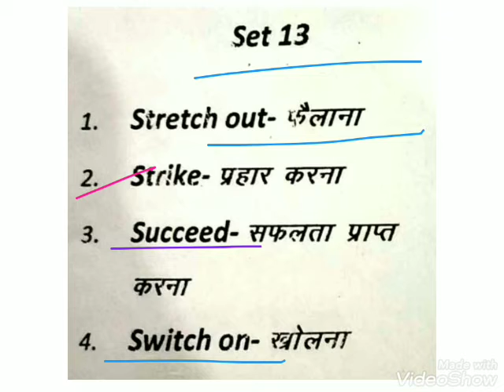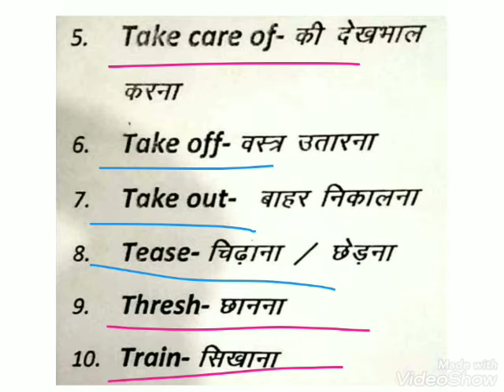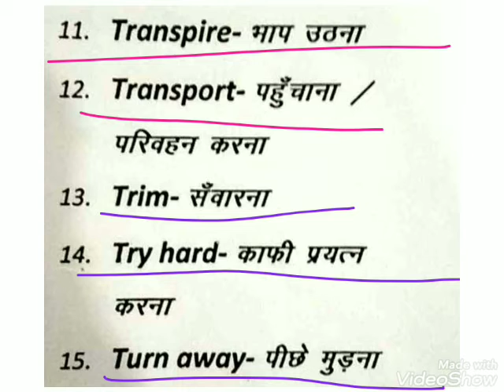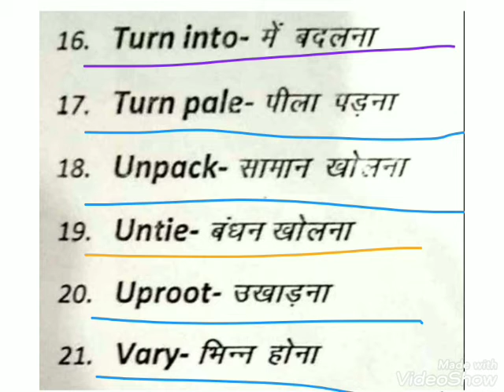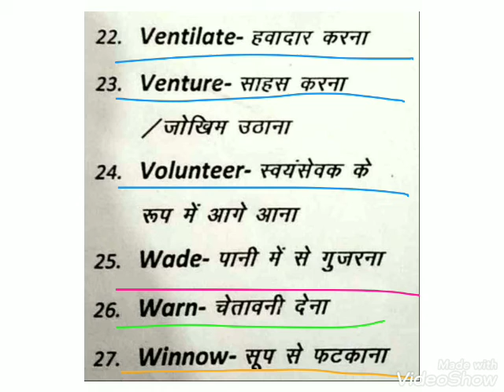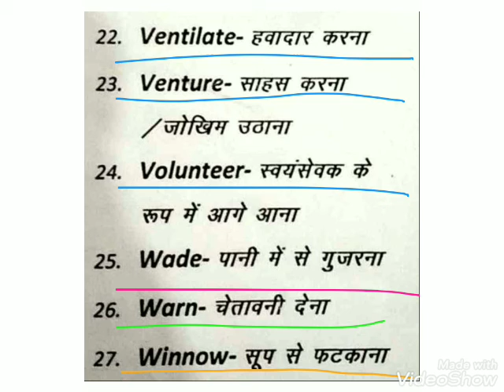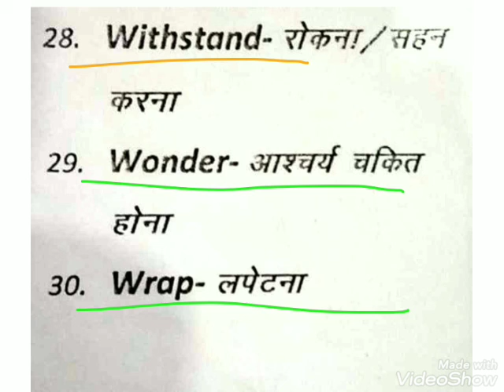Translation | Class 4 | Verb Set 13